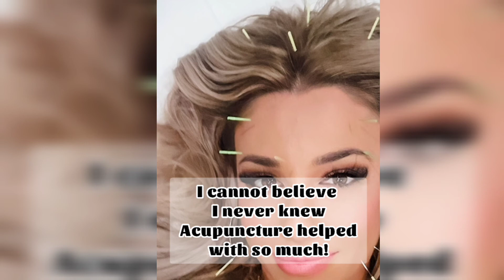What is Acupuncture and WHY do we need it? My visit to NJ Acupuncture Center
Ever wonder why people get acupuncture? Well, I did and I cannot believe how many conditions it treats (I listed them below). I booked a visit with Ani (Dr Baran) from @njacupuncturecenter to help with 3 things - my crippling SCIATICA pain, my SKIN and a current GASTRO issue.

 I've had horrible sciatica pain since I was pregnant with my son and sometimes it leaves me in agony. When I get my lashes done, it takes me about 5 minutes to get off the table.

The Gastro issue is weird - for the past week, I've been having flutters located on the left lower side of my stomach. It feels exactly how a baby kicking feels.

I cannot even wrap my head around how this was my first time trying @njacupuncturecenter because the results were phenomenal (WATCH video to see my updated results).

*FOR ANYBODY TRYING TO CONCEIVE* - Ani specializes in infertility treatments and massages and I've heard wonderful success stories about this! She also offers hydrafacials, cupping, CBD therapy and cryo slimming. The Acupuncture treatments come with a complimentary massage, too!

Thank you for having me @njacupuncturecenter

Here are just a few of the conditions they treat  Addiction, Allergies, Anxiety, Arthritis, Asthma Autoimmune Disorders, Back & Neck Pain, Cold, Flu, Cough, Depression, Diabetes, Headaches & Migraines, Infertility, Menstrual Disorder, Sciatica, Skin Disorder, Weight Loss